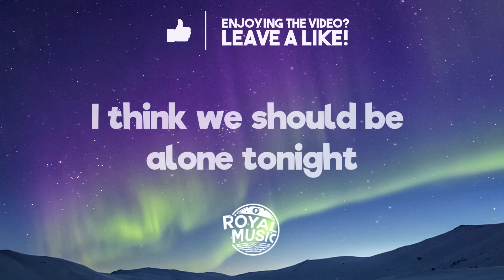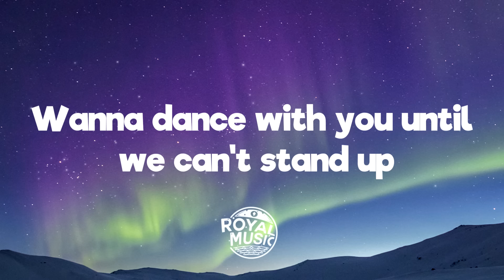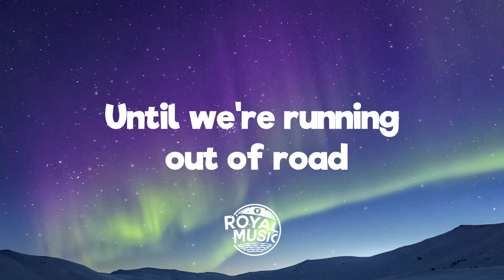Diplo, Jonas Brothers - Lonely (Lyrics)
💬 Lyrics: Diplo, Jonas Brothers - Lonely

[Verse 1: Joe Jonas]
Wanna ride with you till the wheels fall off
Until we're running out of road
Wanna dance with you till the music stops
Until we got no place to go

[Chorus: Nick Jonas]
Everybody needs a place to hide
This don't have to be a bumpy ride
I think we should be alone tonight
Because we don't have to be lonely
Everybody needs some company
Let's talk about it over one more drink
I think you should be alone with me

[Drop: Joe Jonas]
Don't have to be lonely, lonely
Don't have to be lonely

[Verse 2: Joe Jonas]
Wanna ride with you till the world stands still
Like there's no one else but us
Wanna dance with you until we can't stand up
Until we both give into love

[Outro: Joe Jonas, Nick Jonas]